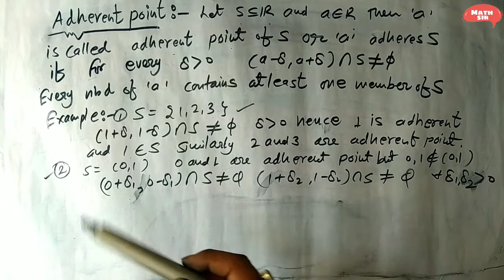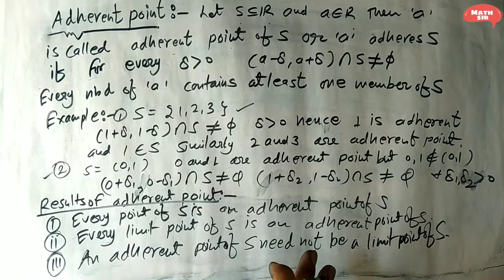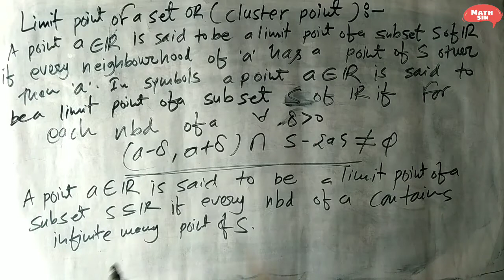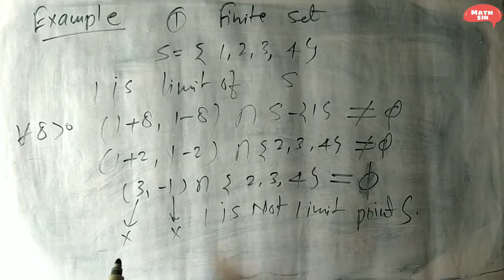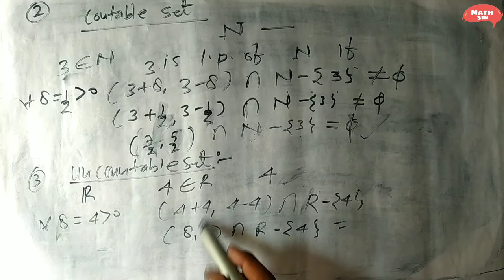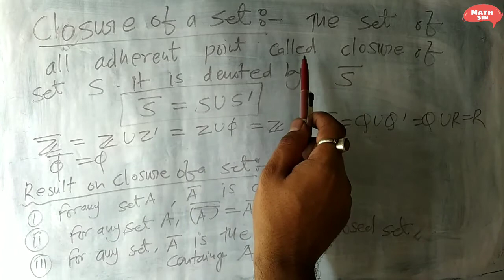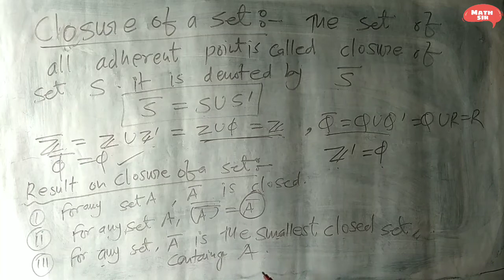Adherent Point | Limit points of a set | Closure of a set | Real Analysis | CSIR NET Math | Part-4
About This Video:
Telegram groups:
Topic Covered:
1.point set Topology
2.Bounded Below
3.Bounded Above
4.limit point of a set
5.closed intervals
6.open Intervals
7.Nta CSIR NET Mathematics Science Real Analysis By Math Sir
8.csir net math by Math Sir
9.Real Analysis by Math Sir
10.Closure of a set
11.Adherent point and Example
12.Results of Adherent